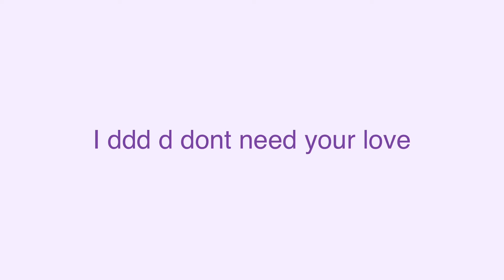goretrance 3 ☆ animation meme ☆ woah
anyways my bed is back yay!! Woo hoo
why does this look weird on video format but not toonsquid huh

fps used: 60 (it didnt crash once So surprising)
apps used: Toonsquid + MyMusic

_1,563